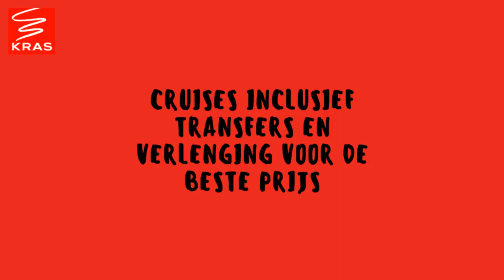video, Kras cruise vakanties, Cruise vertrekpunt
De wereld rond terwijl u maar één keer uw koffer hoeft uit te pakken, wie wil dat nou niet! Met de cruises van Kras zijn de mooiste plekjes op de wereld te ontdekken. Elke dag een nieuwe bestemming met nieuwe bezienswaardigheden. ’s Nachts vaart het schip verder terwijl u in slaap wordt gewiegd door de deining van de zee. Als u ’s ochtends wakker wordt en de gordijnen opent van uw hut is het elke keer weer een verrassing op welk uitzicht u nu weer getrakteerd wordt. De rederijen van Kras hebben een gevarieerd aanbod in vaarroutes en bestemmingen zodat u geen hoogtepunt hoeft te missen. Wanneer kunt u zoveel verschillende landen van de reis-bucketlist afstrepen in zo’n kort tijdsbestek? Precies, dat kan alleen tijdens een cruise! o.a. Msc,Costa, Hal, ms Columbus,Norwegian, Royal Caribbean